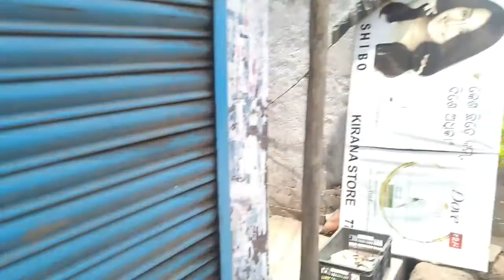My First Moto Vlog on the Hero Prasan Pro Bike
YOUR QUERIES (IGNORE) :
motorcycle
moto vlog
vlog
my fast moto vlog
honda
my fast vlog
gta v
how to
niko bear
family fun
car
ride
fashion
tawhid afridi
new vlog
bangladesh
women who ride
motorcycle touring
shonduras
million dollar bogan
motorcycle crash
vlog video
travel vlog
adley
my first vlog
funny
new vidoe
gokhpur vlog
mrj vlog
gkp vlog
maharajganj vlog
new village vlog
village moto vlog
today moto vlog
new moto vlog today
new vlog today
my new moto vlog
aditya vlog channel
other youtube features
suggested videos
external
youtube search
browse features
channel pages
my first vlog video
blog videos
madanpur vlog
youtube vlog video
vlog videos
mttmasum vlog
maharajganj new moto vlog
new video bike ride
new moto vlog
mr. count -vloge
mobil video moto vlog
mobil moto vlog
how to ride a motorcycle
fast moto vlog
duke 250 moto vlog
125 duke moto vlog
ns125 motovlog
ns125 full rpm
full rpm
bream boy rupam
up to bhihar vlog
singapore license
motorbike
riding
motorriding
journey
class 2b
biker lifestyle
tour bangladesh
bike riding
review
short film
nobleman
rs fahim chowdhury
long bike riding
couple biker tiktok
couple biker
bihar madir vlog
bd bike vlog
aprila bike saund
aprila bike stand
aprila vs yamaha
aprila top speed
aprila gpr review
vlogs biker
tanbir biker vlogs
vlog tanbir
tanbir vlog
free motion
bike vloger
bike vlog
new supar bick vlog
fast vlog in youtube
nsb boys
nsb
north star boys
oliver moy
sebastian moy
motorcycle crashes and fails 2022
new video today
harley davidson nightster
triumph t120
jeremy clarkson
royal enfield meteor
royal enfield interceptor
bmw rninet
carthrottle
autoalex cars
carwow
mat watson cars
mcn
harry's garage
today top vlog video
bennetts bikesocial
44teeth
the americans
cboystv
moto
moto blog
viral moto vlog
viral moto blog
fast vlog video
my fast blog
my fast moto blog
trending
would
hilarious
pimping
moto vlogs
my
pimp
bondo
paint
moped
scooter
tours
tewers
makara
mikara
micara
makeover
kolkata people
dads motorcycle
summer job
adley is the boss
kolkata
abley
howrah
summer vacation
summer routine
chores
car wash
adley videos
ladhak
kids react
power wheels
ride on
adley learns
adley skateboard
skateboard
gas station
very first
riding a bike
learns to ride a bike
baby learns
for kids
barbie toys
kestopur
new toy
new town
backyard
baby bear
niko
baguhati
bangla
bike
cars
cars 2
bangla vlog
bangla people
rebuilding a wrecked porsche
reels
illogical scenes
funny scenes
indian tv serials
comedy
moto movi
live insaan
triggered insaan